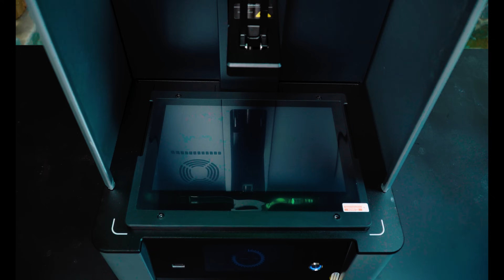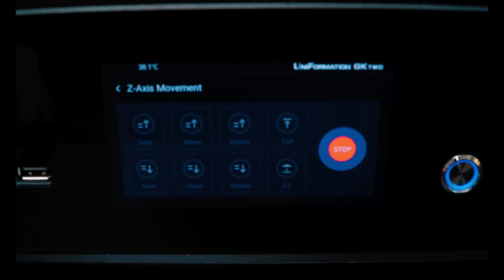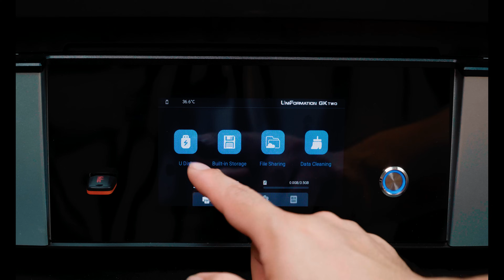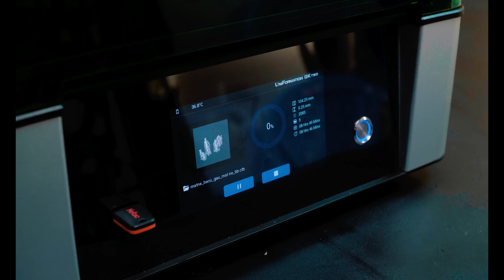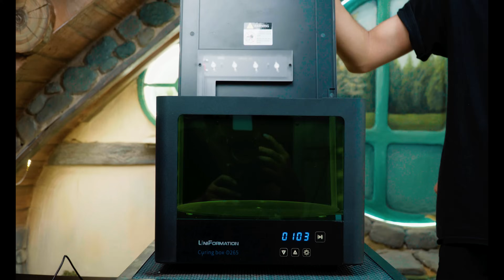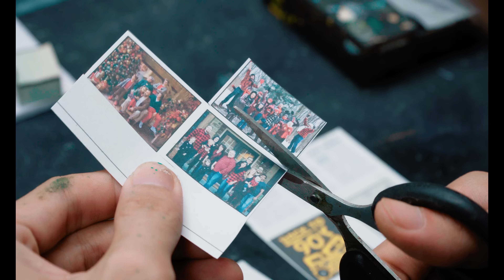I Made Diorama Krampus: The Christmas Devil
In this captivating video, join me as I delve into the world of Diorama crafting to bring to life the spine-chilling legend of Krampus: the Christmas demon! In this creative endeavor, I have meticulously designed and crafted a mesmerizing Krampus that will transport you to a realm where darkness and holiday cheer collide.
To create maximum visual effect, i chose to include many dark characters in his Diorama, however with such a large number of characters, I need the help of printing equipment 3D. And in this video I will introduce to you an extremely wonderful device. Surely all your barriers to 3D printing technology will be broken down.
Along with that I have a gift for you for Christmas.

$100 save for GKTWO: christmasgk2
$150 save for GKTWO Kits: christmaskit
Valid Time: 12/12-12/25
80$ Save Code: waw  ( forever)
GKTWO for amazon store
$100 save for GKTW
$180 save for GKTWO KITS （Amazon Prime）
Valid Time: 12/12-12/31
80$ Save Code: wAwCreator ( forever)
Don't miss out on this enchanting journey through the craft of building a Krampus Diorama.